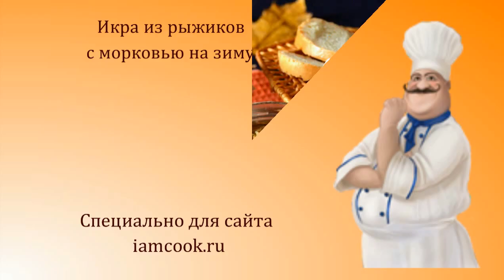🥘 Икра из рыжиков с морковью на зиму — видео рецепт. Вкусная грибная закуска с луком и морковью!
Открывая очередную банку, мы не только предвкушаем удовольствие от принятия пищи, но и вспоминаем впечатления от общения с природой.

🕒 40 минут

📔 Ингредиенты:
Рыжики отварные - 500 г
Морковь - 1 шт. (крупная)
Лук - 1 шт. (крупный)
Масло подсолнечное - 250 мл
Укроп - несколько веточек (по желанию)
Уксус - 1,5 ст. ложки